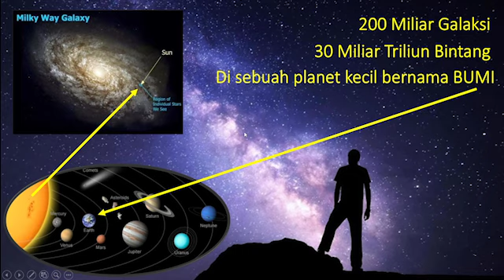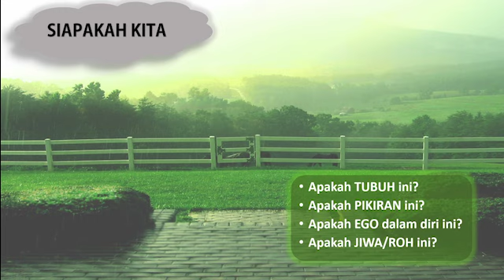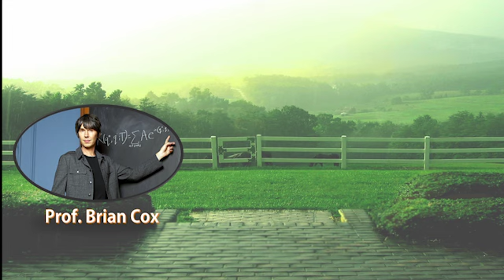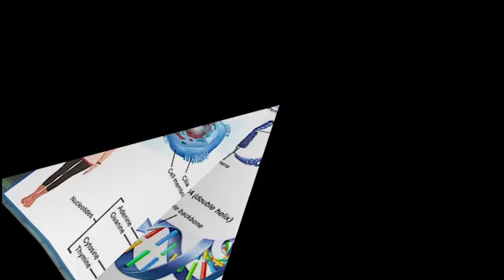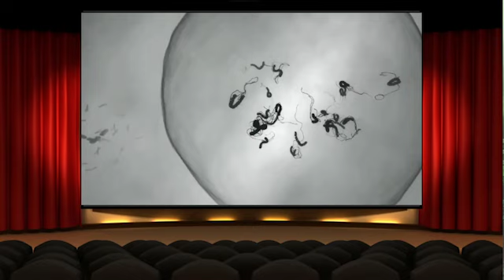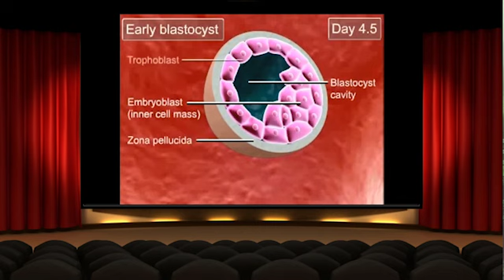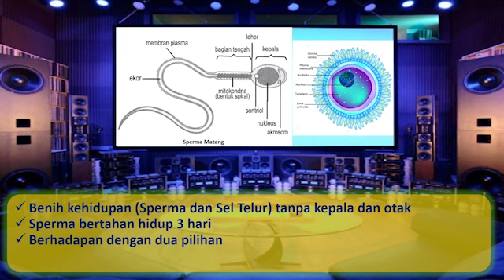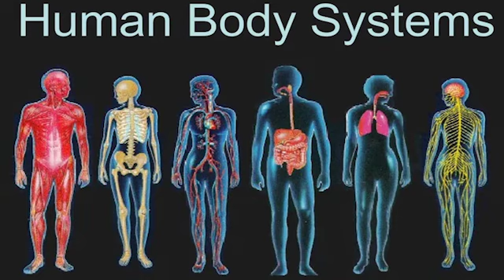Temukan dan Rasakan Keajaibanmu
Ada keajaiban dunia yang begitu mengagumkan untuk kita temukan dan kenali. Keajaiban penciptaan alam semesta begitu dekat untuk dirasakan sepanjang hari. Kehadiran Tuhan dalam hidup kita begitu mudah dirasakan dalam diri kita.   Simaklah di sini, agar bisa menemukanNya sedekat urat dan nadi.

Karena pembahasan di video ini bertautan dengan pengupasan di video tersebut.  Semoga bermanfaat.